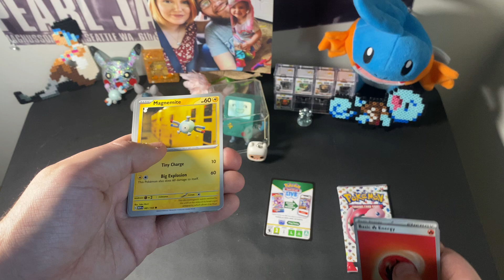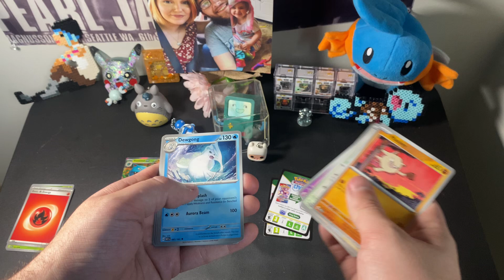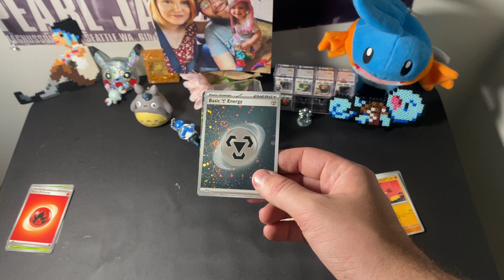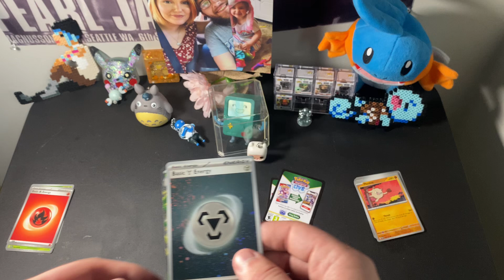Pokémon TCG 151 opening 2 packs!